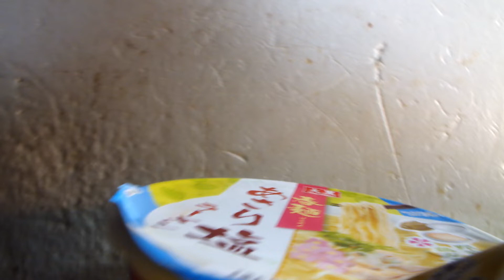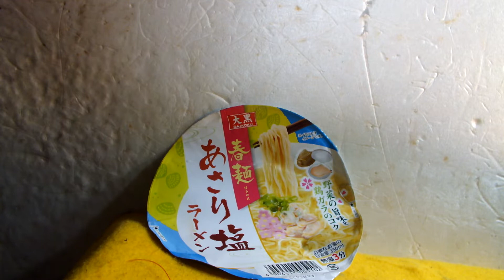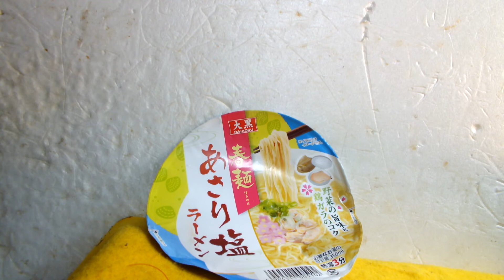514が紹介するラーメン、第296弾「あさり塩ラーメン」